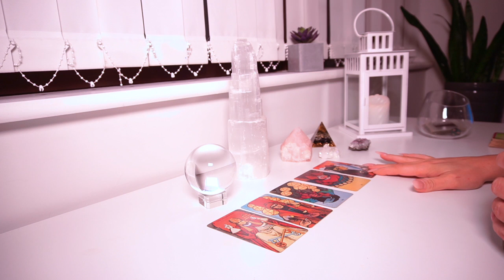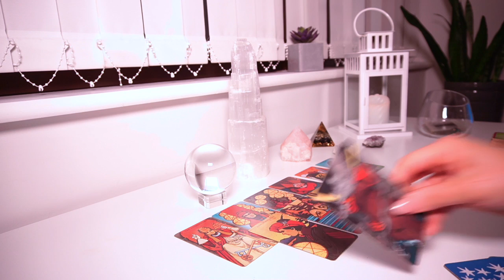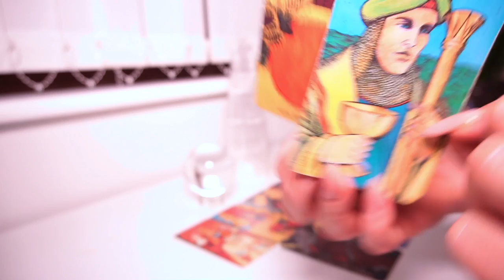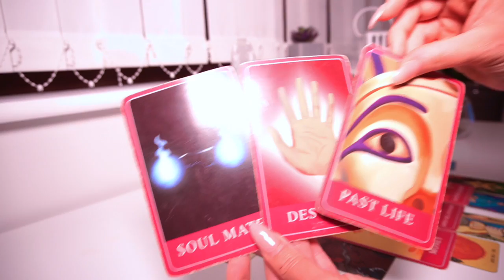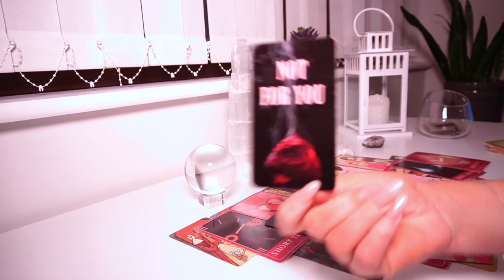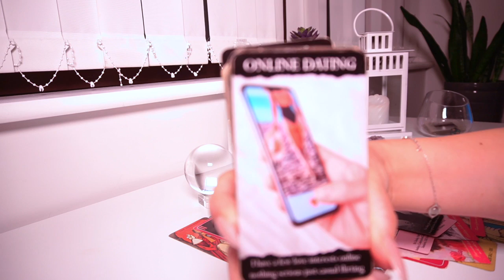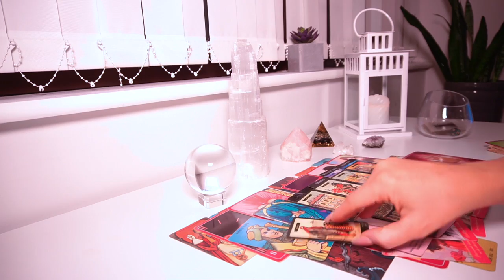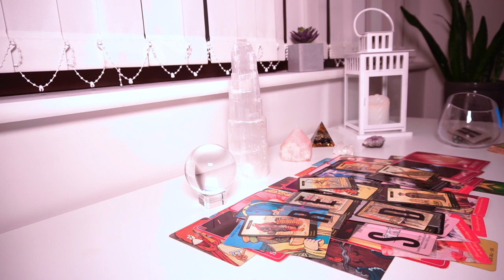SAGITÁRIO ♐️ UMA DESTAS PESSOAS É O VOSSO AMOR VERDADEIRO! FEVEREIRO 2023